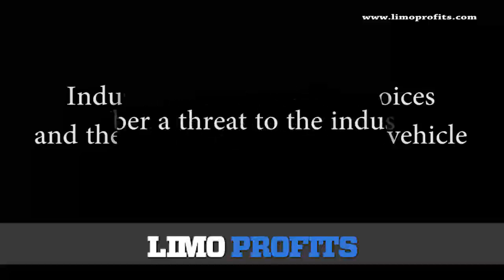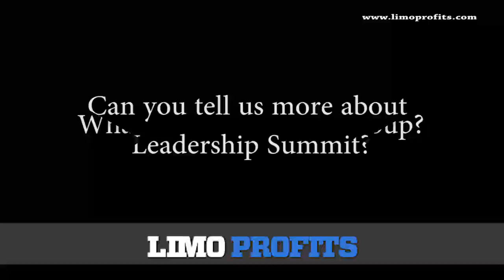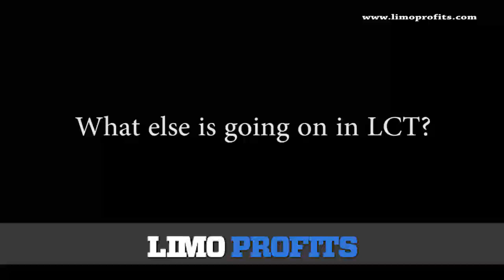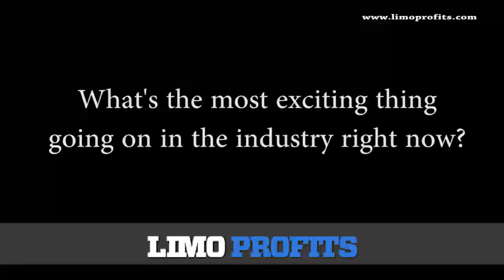Limousine Industry Trends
In this interview we discuss new limousine industry trends and how our industry is evolving and changing. Does uber pose a threat? What will be the new chauffeured vehicle of choice?

If you'd like a free consultation on how we can grow your limo business together, you can apply